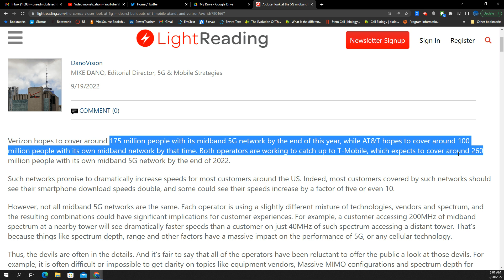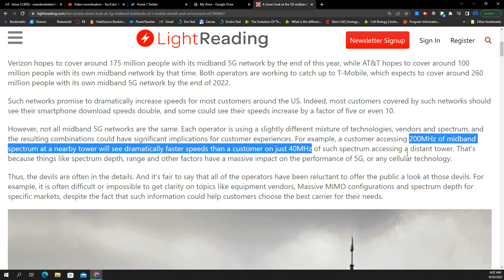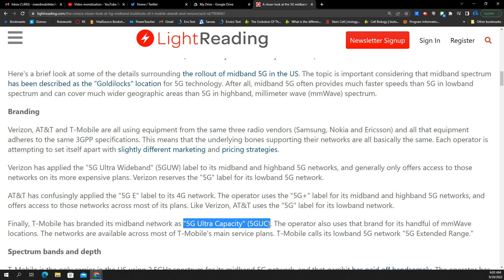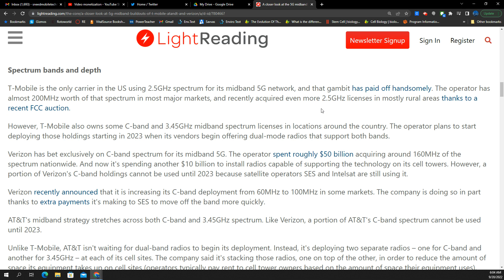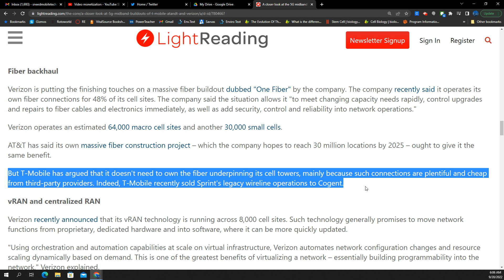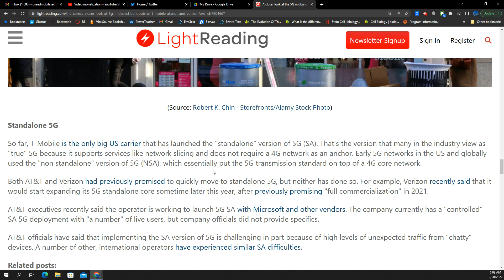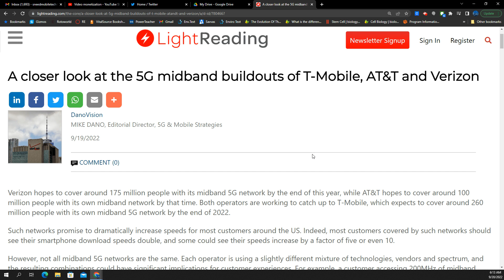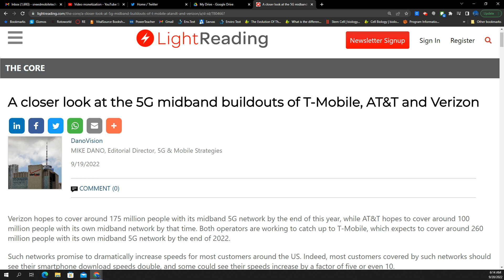T-Mobile AT&T Verizon 5G Networks, Need to Know.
0:00 Intro
0:54 5G Network Reach
2:00 5G Spectrum Depth
2:59 5G Branding
4:00 5G Radio Gear
4:55 Fiber to the Cell Sites
7:47 5G Phones
9:33 Cell Density, More Sites Needed
11:40 Small Cells for Gaps, Congestion